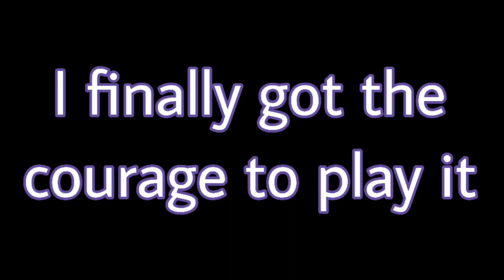Resident Evil is scary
I ran this shit on assisted both times because I'm a big baby and don't care. Can't wait for  the RE4 remake, I'll cry playing that too.